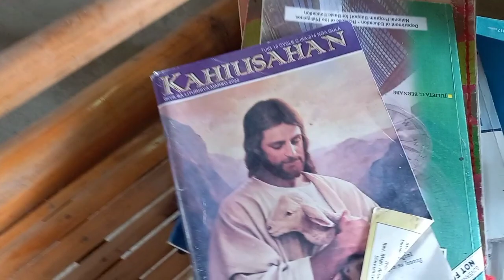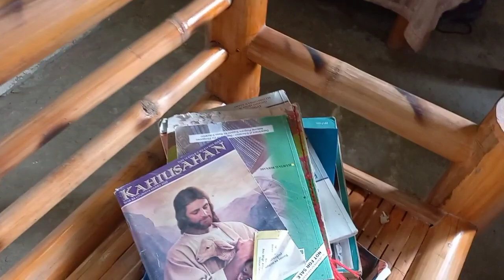I gather food around my area learning how to survive basketball team family